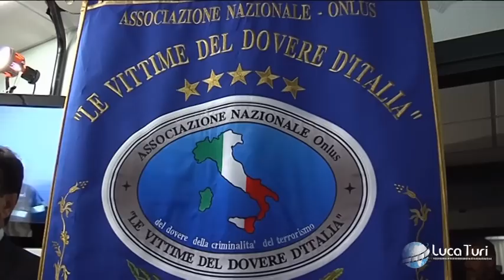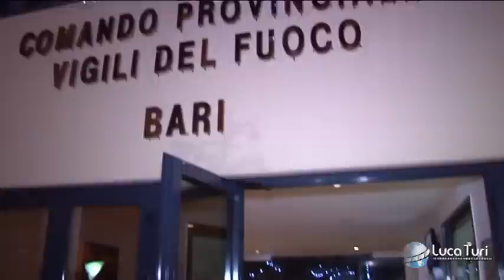BARI, INAUGURATA L'AULA DI FORMAZIONE DEI VIGILI DEL FUOCO A MUNGIVACCA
Nel pomeriggio di oggi l'onorevole Gianpiero Bocci, sottosegretario di Stato con delega al Dipartimento dei vigili del fuoco, del soccorso pubblico e della difesa civile, ha presenziato alle cerimonie di intitolazione di due distaccamenti cittadini e dell'Aula Formazione dei vigili del fuoco a tre operatori del 115 morti sul lavoro.
Il distaccamento del quartiere Carrassi, in via tenente Devito, è stato dedicato alla memoria di Ignazio Minervini.
Quello accanto alla Fiera del Levante, in viale Orlando Vittorio Emanuele 53/G, alla memoria di Vittorio Pizzimenti.
Ed, infine, la Sala di Formazione del comando provinciale di Bari, in via Tupputi 52, alla memoria di Donato Musto.